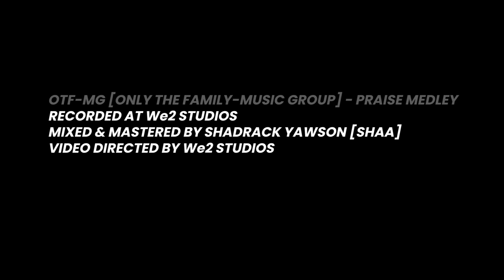OTF MG - Praise Medley (Official Video)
Praise Medley